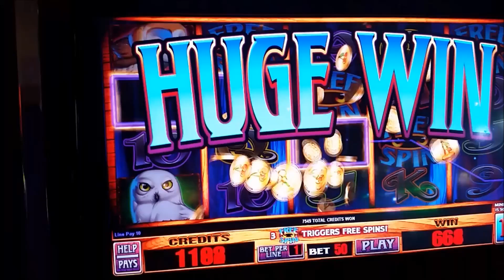Night Hunters - Big Win Bonus!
This game is a lot of fun and the bonus can yield big wins with those locking wilds. Taken at Morongo Casino.